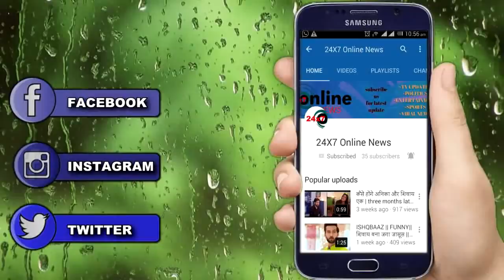BB 13 || “SID करेंगे SANA को लेकर खुलासा”,घरवालों के साथ SALMAN की खुलेंगी आँखे